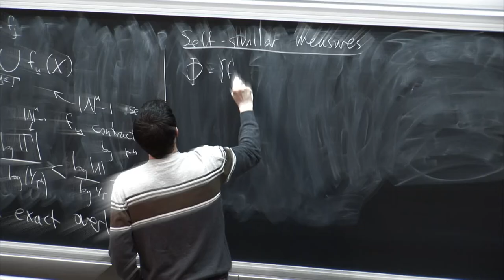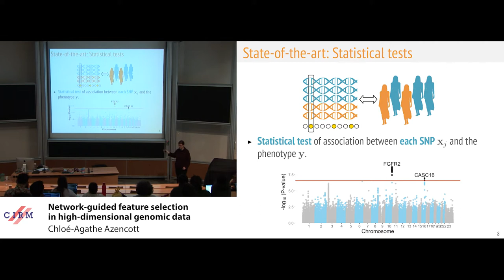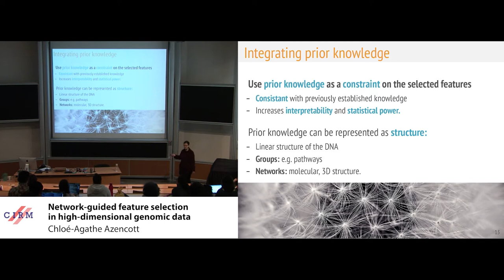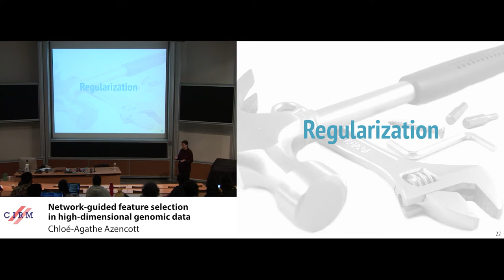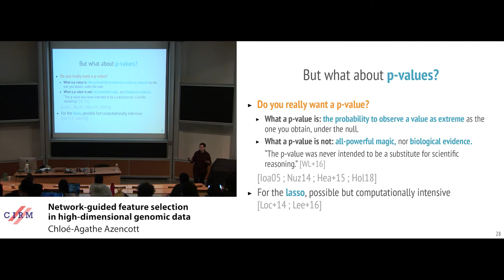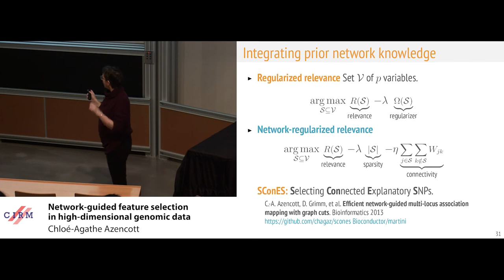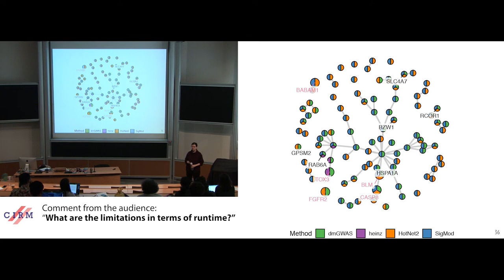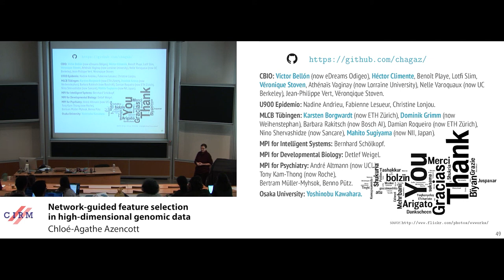Chloé Azencott: Network-guided feature selection in high-dimensional genomic data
Differences in disease predisposition or response to treatment can be explained in great part by genomic differences between individuals. This has given birth to precision medicine, where treatment is tailored to the genome of patients. This field depends on collecting considerable amounts of molecular data for large numbers of individuals, which is being enabled by thriving developments in genome sequencing and other high-throughput experimental technologies.
Unfortunately, we still lack effective methods to reliably detect, from this data, which of the genomic features determine a phenotype such as disease predisposition or response to treatment. One of the major issues is that the number of features that can be measured is large (easily reaching tens of millions) with respect to the number of samples for which they can be collected (more usually of the order of hundreds or thousands), posing both computational and statistical difficulties.
In my talk I will discuss how to use biological networks, which allow us to understand mutations in their genomic context, to address these issues. All the methods I will present share the common hypotheses that genomic regions that are involved in a given phenotype are more likely to be connected on a given biological network than not.

Recording during the meeting "Networks and Molecuar Biology" the March 05, 2020 at the Centre International de Rencontres Mathématiques (Marseille, France)